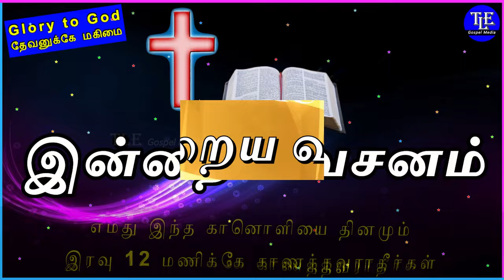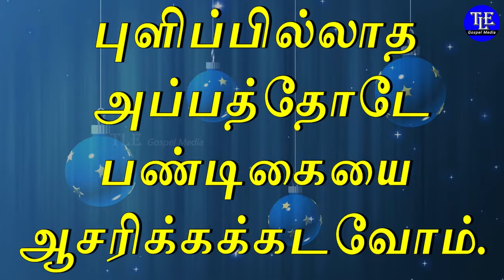Indraya vasanam |31/08/2024| Today Bible Verse in tamil | Promise Words from bible |TLE Gospel Media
Indraya vasanam |31/08/2024| Today Bible Verse in tamil | Promise Words from bible in tamil  | bible vasanam | Todays Promise Word |Today bible verse |Today verse |Tamil bible verse | இன்றைய வசனம் | இன்றைய வேத வசனம் |Today's Promise word in tamil |இன்றைய  வார்த்தை |TLE Gospel Media  இன்றைய வசனம் தமிழில்.  ஒவ்வொரு நாளும் அதிகாலை வேளையில் வேத வசனங்களை வாசித்து தியானிப்பது நமக்கு மிகுந்த ஆசிர்வாதத்தை கொண்டு வரும். தேவ பிள்ளைகள் இன்றைய வசனம் என்ற இந்த கானொளியை ஓவ்வொரு நாளும் அதிகாலையில் கண்டு, தியானித்து, தேவ ஆசிர்வாதத்தைப் பெற்றுக்கொள்ளுங்கள். ஒவ்வொரு நாளும் இயேசுவோடு நடக்க பழகுங்கள். அப்படி நடக்கும் போது கர்த்தர்  உங்கள் வாழ்க்கையில் அற்புதங்களைச் செய்வார். Practice to Walk with Jesus everyday then Lord will do miracles in your life. God bless you

உங்களுக்கான இன்றைய வசனம்  [ Indraya vasanam ] :

நீங்கள் மேன்மை பாராட்டுகிறது நல்லதல்ல; கொஞ்சம் புளித்தமா பிசைந்தமா முழுவதையும் புளிப்பாக்குமென்று அறியீர்களா?

ஆகையால், நீங்கள் புளிப்பில்லாதவர்களாயிருக்கிறபடியே, புதிதாய்ப் பிசைந்த மாவாயிருக்கும்படிக்கு, பழைய புளித்தமாவைப் புறம்பே கழித்துப்போடுங்கள். ஏனெனில் நம்முடைய பஸ்காவாகிய கிறிஸ்து நமக்காக பலியிடப்பட்டிருக்கிறாரே.

ஆதலால் பழைய புளித்தமாவோடே அல்ல, துர்க்குணம் பொல்லாப்பு என்னும் புளித்தமாவோடும் அல்ல, துப்புரவு உண்மை என்னும் புளிப்பில்லாத அப்பத்தோடே பண்டிகையை ஆசரிக்கக்கடவோம்.
                                                1 கொரிந்தியர் 5 : 6 - 8